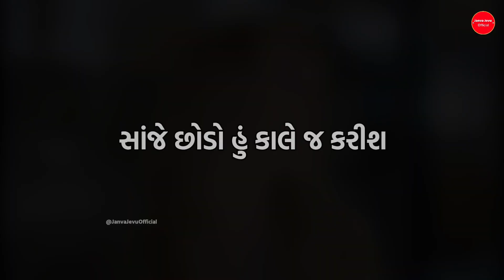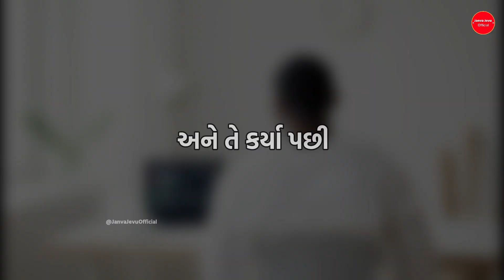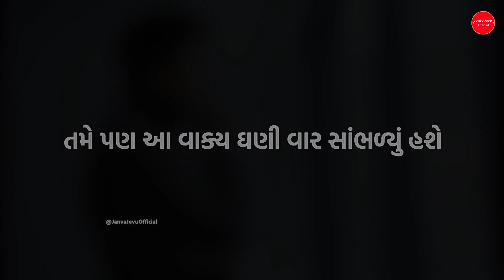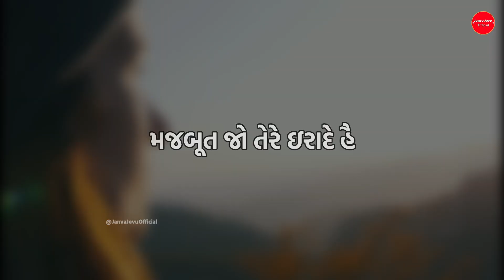POWERFUL MOTIVATIONAL VIDEO IN GUJARATI | આ વીડિયો જોયા બાદ હવે ક્યારેય એવું નહિ કહો કે કાલે કરીશ..!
Keep Watching 🙏
Keep Sharing 🙏
Keep Supporting 🙏

• Credit •